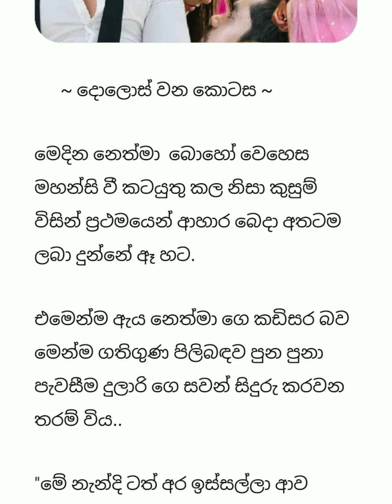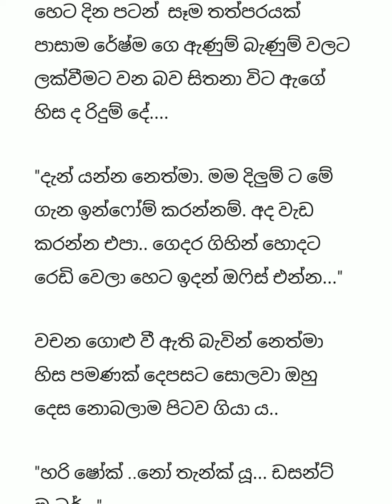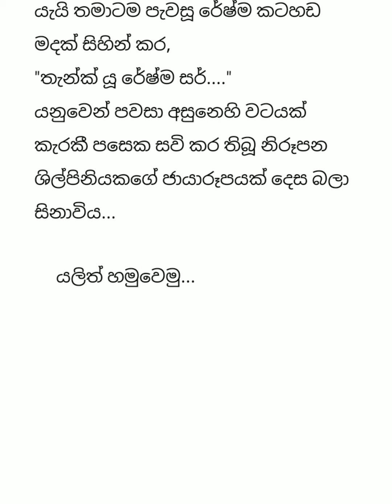සර් ඔයාගෙ සීවී එක රිජෙක්ට් කරා. මට මාරම දුකයි| 12 කොටස | Sinhala nawa katha | Anudi & Dinesh Novels